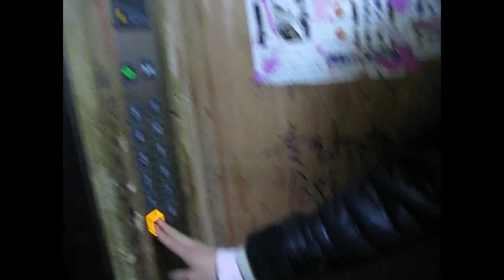spring festival 2016 in Sheyang China 在江苏射阳2016年春节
HONGBAO! BOOM shaka laka

找我射阳同学一起玩，过2016年春节。
hanging out with my friend in sheyang for chinese new year